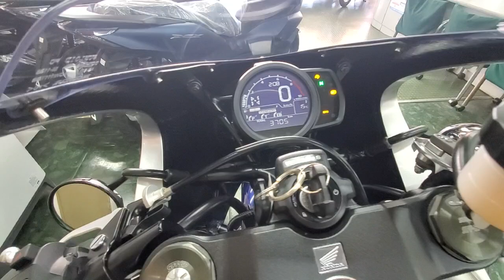HAWK11 2022年 中古車 バイクショップ名:モトスポットタキ